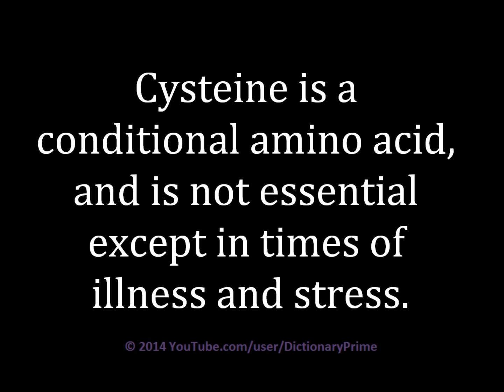How to pronounce Cysteine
Learn how to pronounce Cysteine and use in a sentence.